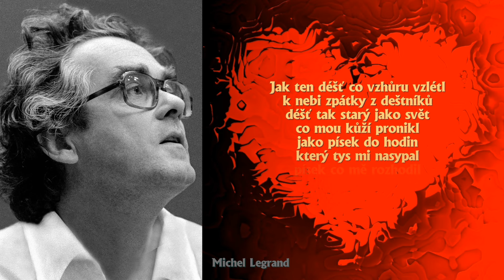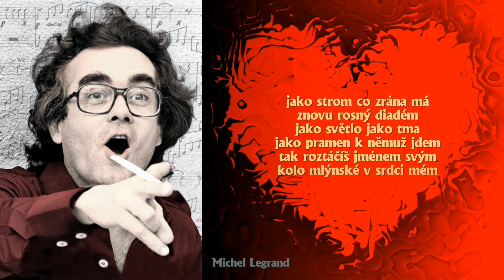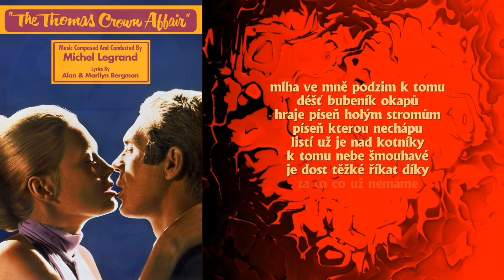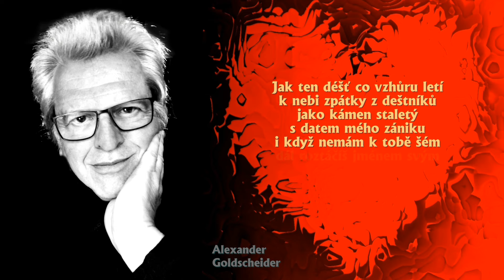MLÝNSKÉ KOLO V SRDCI MÉM (The Windmills of Your Mind). Performed by Alexander Goldscheider.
Hudba: Michel Legrand.
Text: Alan & Marilyn Bergman.
Český text: Pavel Vrba.
Zpěv a video: Alexander Goldscheider.
Hraje Romantic Robot Orchestra.

Jak ten déšť co vzhůru vzlétl
k nebi zpátky z deštníků
déšť tak starý jako svět
co mou kůží pronikl
jako písek do hodin
který tys mi nasypal
písek co mě rozhodil
co mi pojem času vzal
jako strom co z rána má
znovu rosný diadém
jako světlo jako tma
jako pramen k němuž jdem
tak roztáčíš jménem svým
kolo mlýnské v srdci mém

Jako oheň v žirafách
který Dalí zapálil
jako víno v karafách
co smím pít jen v povzdálí
jako když se zbláznil sníh
který víří nad stepí
jako moudro knihy knih
tisíc slov co oslepí
jako plátno z výstavy
které slepým vrátí vjem
jako šlágr chytlavý
co se vtírá jako krém

Jednoho dne nevím jak
malbu štětec porušil
z hnízda slov jen vypad pták
nic víc – pípnul do duší
stopy písku odliv hladí
první z listů na zem spad
deska stolu prsty svádí
hrát nervózní prstoklad
mlha ve mně podzim k tomu
déšť bubeník okapů
hraje píseň holým stromům
píseň kterou nechápu
listí už je nad kotníky
k tomu nebe šmouhavé
je dost těžké říkat díky
za to co už nemáme

Jak ten déšť co vzhůru letí
jako kámen staletý
s datem mého zániku
i když nemám k tobě šém
dál roztáčíš jménem svým
Like the rain that rose up
back to the sky from the umbrellas
rain as old as the world
that penetrated my skin
like the sand from an hour glass
that you poured on me
sand that's thrown me off my feet
that took away my concept of time
like a tree in the morning
that regains its dewy tiara
like the light like the darkness
like the spring we go to
your name keeps on spinning
the mill wheel in my heart

Like the fire in the giraffes
started by Dalí
like wine in decanters
that I can only drink afar
like snow gone mad
that swirls over the steppe
like the wisdom of the Book of books
a thousand words that blind
like a canvas from an exhibition
that brings the vision back to the blind
like a catchy croon
that rubs in like cream

One day I don't know how
the paintbrush blemished the painting
a bird dropped out from the nest of words
it beeped into souls – nothing more
the tide caresses the sand tracks
first leaves fall to the ground
the tabletop seduces the fingers
to nervously tap a finger-play
the fog in me plus the autumn
the rain drumming in the gutters
playing a song to the bare trees
a song I don't understand
the leaves are over the ankles
and the sky's a blur
it's hard enough to say thank you
for what we don't have anymore

Like the rain that flies up
like a centuries old stone
with the date of my demise
though I have no shem to you